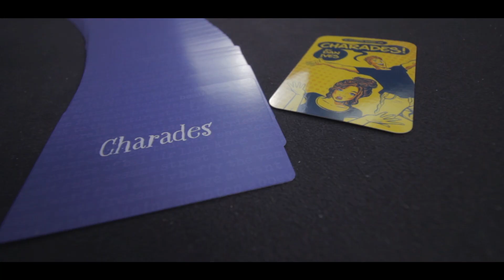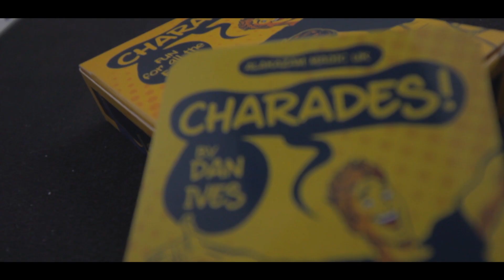Alakazam Presents: Charades by Dan Ives